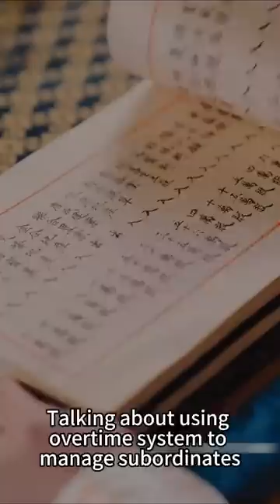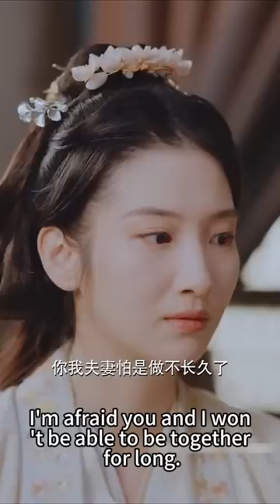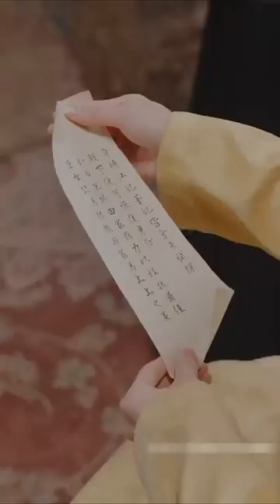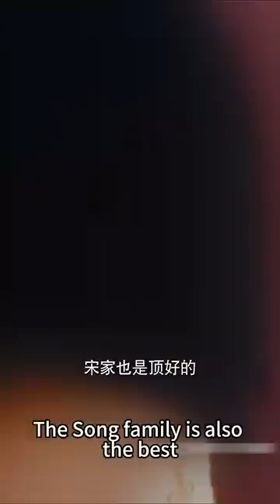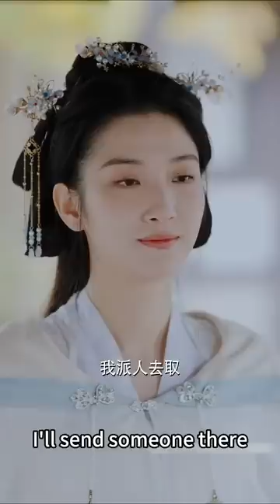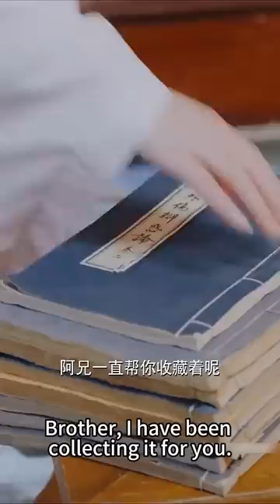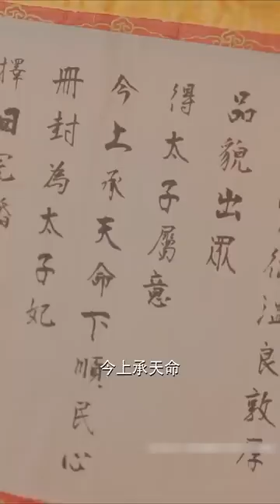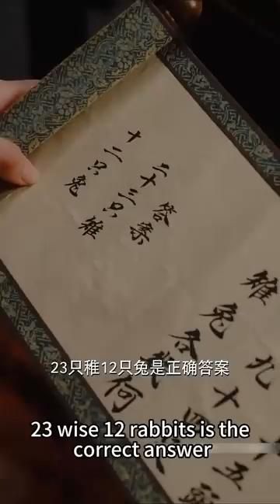【完整版结局】她愛他入骨抱著他的牌位嫁進王府，怎料一年後王爺卻帶著陌生女子登堂入室，她瀟灑甩下和離書，沒想到和離後竟被當朝太子賴上不放，成為太子妃被他捧在手心上寵愛，渣男提鞋都不配！重生复仇